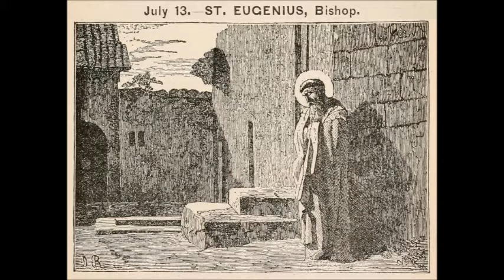Jul 13 - Saint Eugenius - Bishop of Carthage - 0505 - Albi